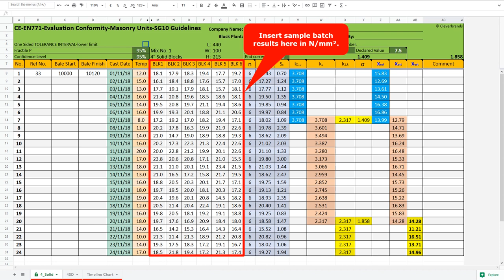Concrete Block Statistical Analysis Tool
Input your block sample strength data to statistically determine how strong your blocks are.

Benefits:

Save money with correctly strengthened concrete blocks
Adhere to SG10 - BS EN 771-1 to BS EN 771-6 standard
Tool is online so can access from even your phone
Remote tech support

to learn more.